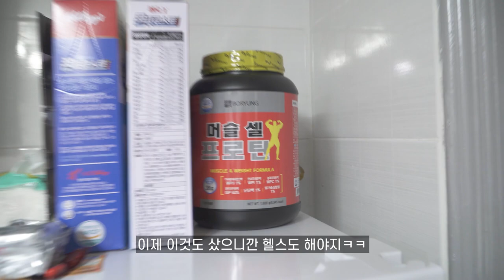코로나 백수를 벗어나기 위해 그곳으로 떠납니다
이제 완전한 독립!! 앞으로 정말 잘 살아야할텐데...

영상속에 나온 제품들은
제가 열심히 손품 팔아서 찾은거에요~ (의자 제외)
평점도 높고 댓글도 일일이 다 읽어 봤는데 확실히 평가가 확실히 좋더라고요
제품들을 사용해봤는데 실제로 가성비 완전 짱!!
옷장도 보관할 수 있는 공간이 많고 옷도 꽤 많이 걸 수 있더라고요
일반적으로 옷장은 10~30만원 사이가 가장 많은데 이건 가격이 겨우...
책상도 저 가격에 이런 퀄리티 나오기 힘든 것 같아요ㅎㅎ
의자 같은 경우에는 제가 약 2년 전에 사서 쓰던 브랜드에서 마침 이사하기 며칠 전에 연락 와서 제품 리뷰 좀 해달라고 하더라고요
그래서 이게 웬 떡이냐ㅋㅋㅋ하고 바로 승낙 했어요!! 기존 의자는 제 영상 많이 보신 분들은 익숙한 의자일 텐데 이번에 주문한 거는 좀 더 튀는 의자로 골라봤어요 (관종이라)
자취 하시는 분들께 조금이나마 도움이 됐으면 좋겠습니다~

※에이픽스게이밍으로부터 제품을 지원받아 제작 되었습니다